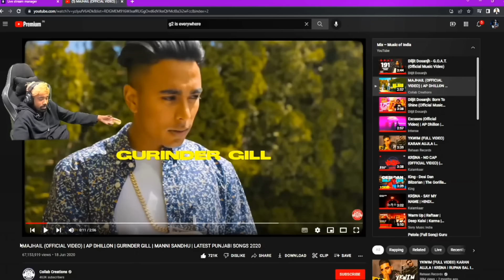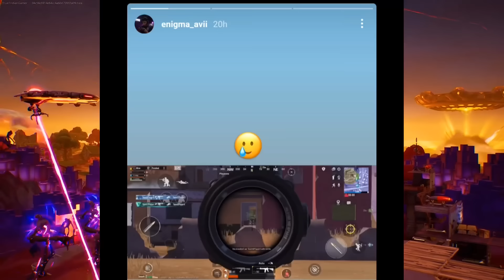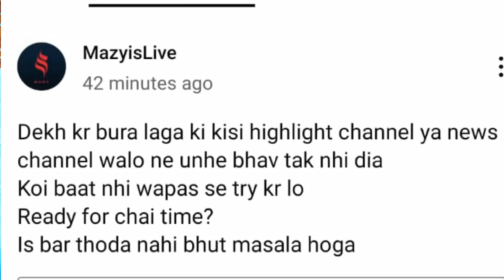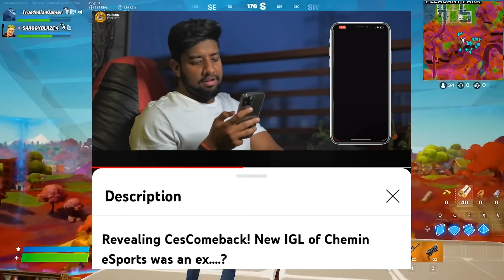VIRU JOINING ENIGMA ? ALPHA & MAZY MATTER | TSM NEW PLAYER | SNAX-REPLACEMENT IN XO ? NEYO REPLY TSM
◆ TEAM X SPARK GILL VS GAMEXNEWS

● 𝙏𝙊𝙋𝙄𝘾'𝙎 𝘾𝙊𝙑𝙀𝙍𝙀𝘿 -

NEXT , GHATAK ON IN GAME RIVALRY
NEXT , GHATAK AND THUG ON IN GAME RIVALRY
NEXT , 8BIT THUG ON IN GAME RIVALRY
NEXT , GHATAK CONFIRM GILL IN GODL PLAYING 5
NEXT , GODLIKE LINEUP CONFIRMED
NEXT , GHATAK CONFIRM GILL IN GODL OR NOT
NEXT , VIRU JOINING ENIGMA GAMING
NEXT , VIRU JOINING ENIGMA
NEXT , NEYOO REPLY TO TSM SHADOW
NEXT , TSM SHADOW TARGET GODLIKE
NEXT , TSM NEW PLAYER ANNOUNCEMENT
NEXT , TSM NEW PLAYER
NEXT , 8BIT NEW PLAYER
NEXT , AMAN BMOC LINEUP
NEXT , AMAN BMOC LINEUP REVEAL
NEXT , ROBIN JOINED CHEMIN ESPORTS
NEXT , ALPHA CLASHER TARGET MAZY
NEXT , ALPHA CLASHER TARGET AND REPLY MAZY
NEXT , APLHA CLASHER AND MAZY MATTER
NEXT , ALPHA CLASHER REPLY TO MAZY
NEXT , SNAX REPLY ON REPLACEMENT IN XO
S8UL SID
SOUL GILL
MORTAL
GAMEXNEWS